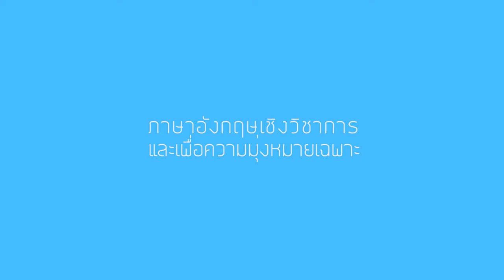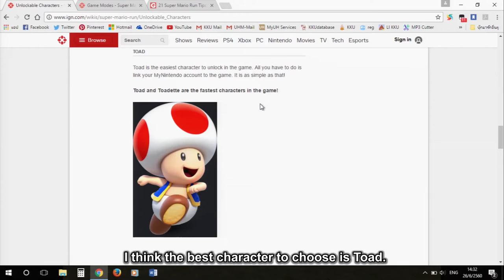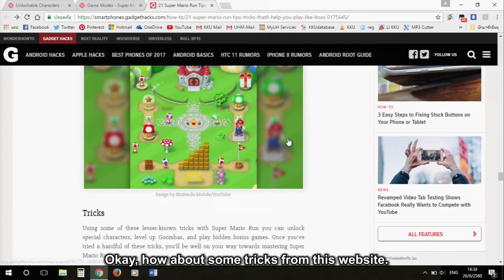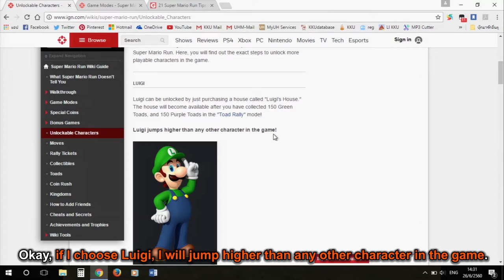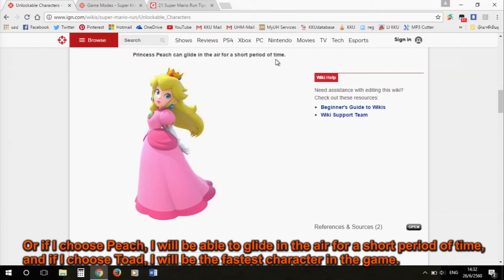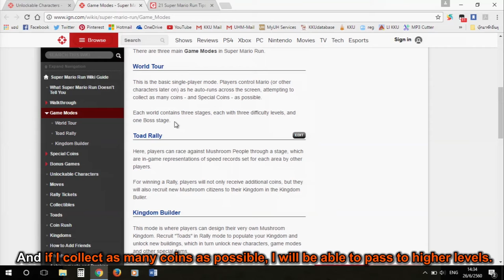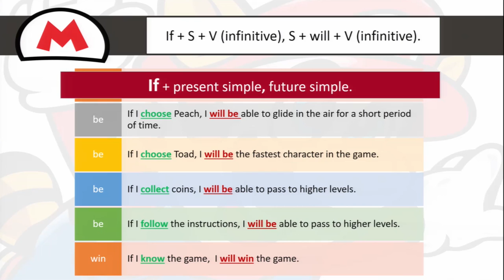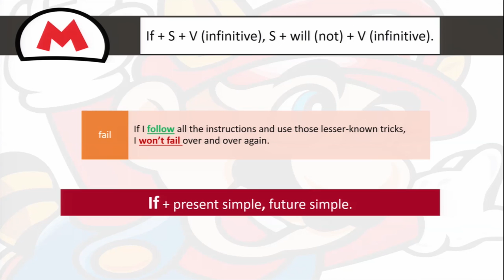Games Grammar 1/2